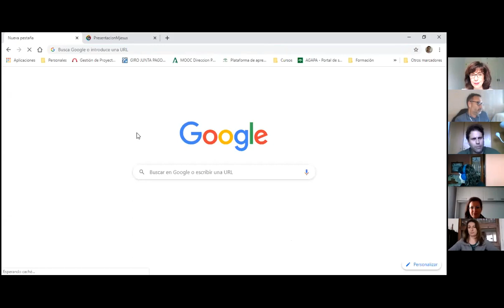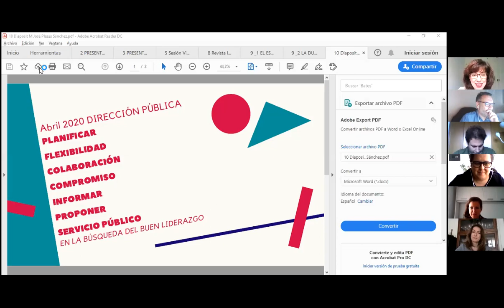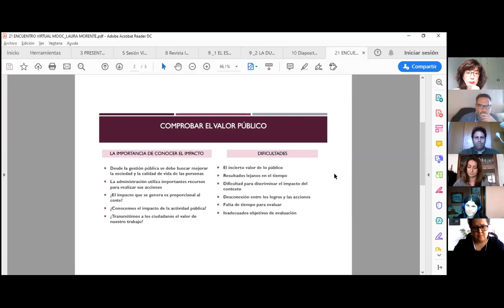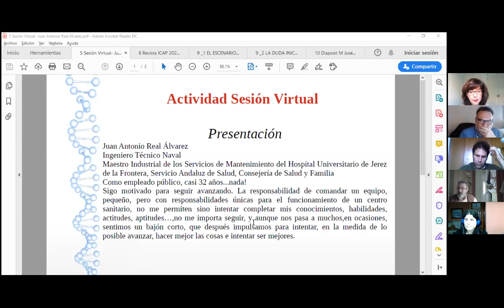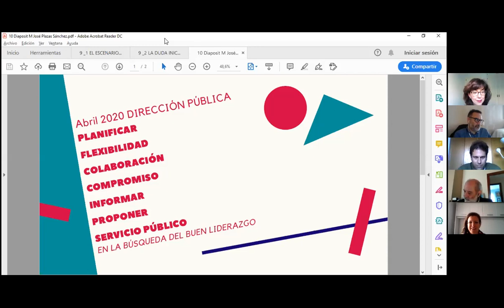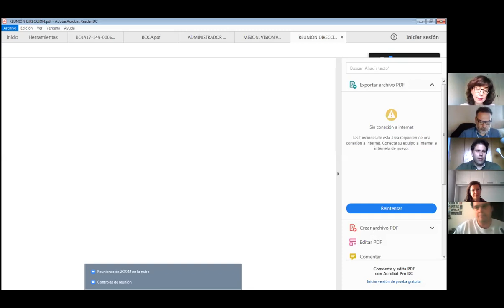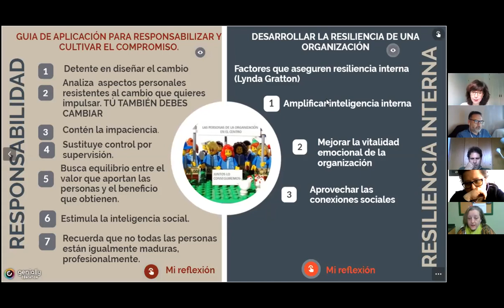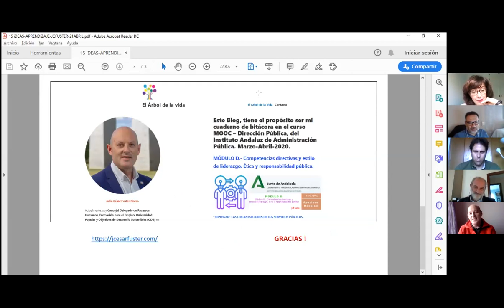Sesión Virtual 17 210420